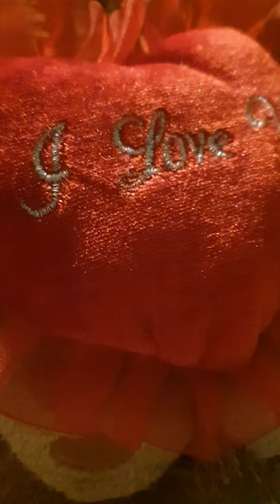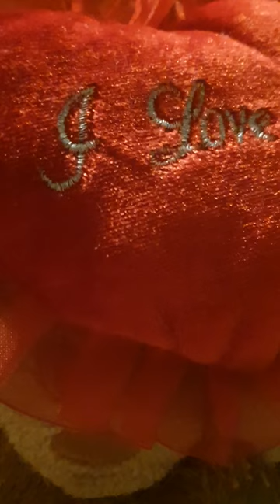Minutos del matrimonio